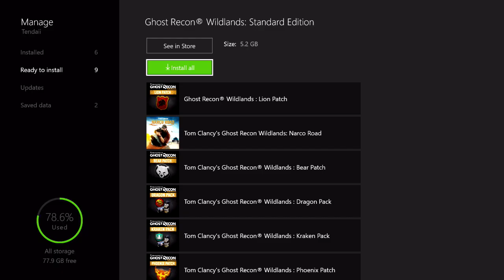How To Install & Download Ghost Recon Wildlands DLC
Ghost Recon Wildlands Install DLC Tutorial.